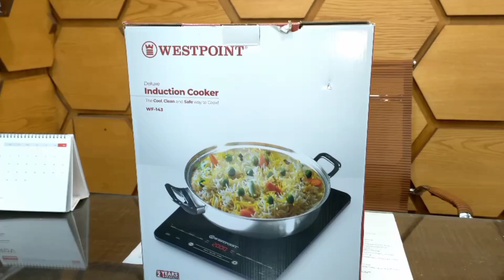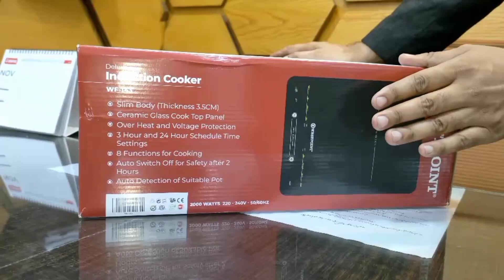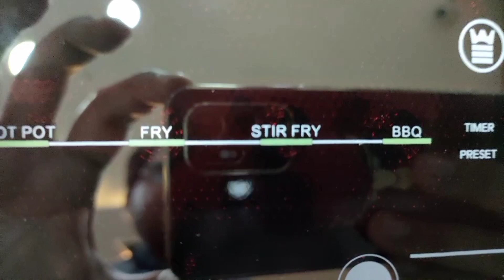Review of west point induction cooker l how to use induction cooker l induction cooker price l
in this video, I review the west point induction cooker. how to use an induction cooker. induction cooker price in Pakistan. induction cooker vs infrared cooker.induction cookware.induction cooker electricity consumption per hour. induction cooker with a hot plate. in this video, I talked about the features of an induction cooker. Westpoint brand made this induction cooker with lots of features like a slim body. ceramic glass cooktop panel. overheat and voltage protection gives protection from overheating this product does not burn your hand. it works only on a nonstick pan or stainless-steel pan it has a schedule set also 3 hours and a 24-hour shedual time setting. it has 8 functions for cooking. this is a difference between an infrared cooker and an induction cooker. cooking meals on a west point induction cooker is an innovative change in precision-controlled power efficient cooking that gives every generation. a healthy cooking ground. Therefore I suggest you buy this induction cooker and make your life easy. this induction cooker has auto-detection of suitable pot.2000Watts 220 to 240 V
So everyone must buy this induction cooker, especially in winter when sui gas is disappeared in every home with the help of this amazing product you can easily cook your meal in a very short time.